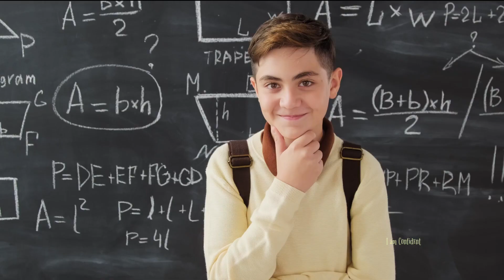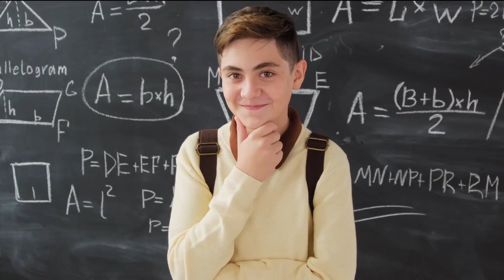Believe in Yourself: Affirmation for Kids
Unlock your child's limitless potential with our "Believe in Yourself: Positive Affirmations for Kids" video! 💫 This engaging and colorful experience will fill their minds with empowering messages, boosting their confidence and self-esteem, while nurturing their growth and development. 🌈

We've carefully crafted this video with uplifting affirmations that will resonate with your little ones and inspire them to be the best version of themselves.🎶🌟

This delightful video is perfect for parents, educators, and caregivers seeking a fun and engaging way to introduce the power of positive thinking and self-love to children. Watch as they blossom into confident, strong, and happy individuals! 💪❤️

Together, let's nurture a generation of self-assured, compassionate, and resilient young minds.

00:00 Introduction
00:30 I am Strong
01:00 I am Confident
01:30 I am Respected
02:00 Thank You